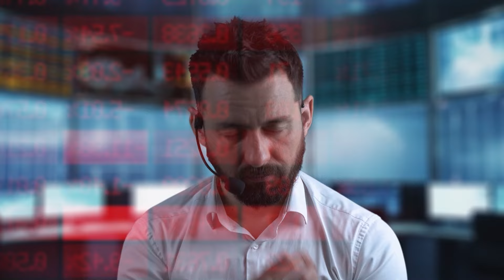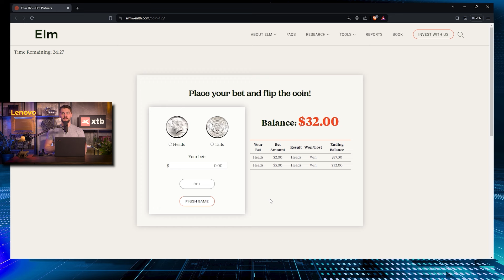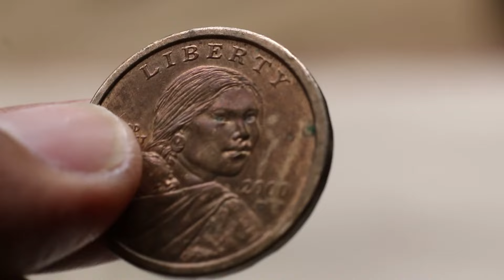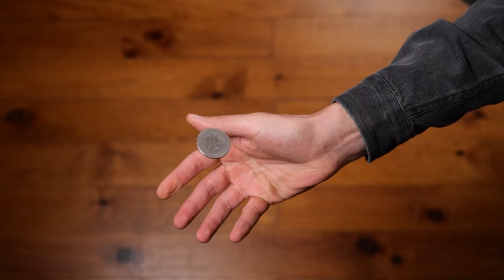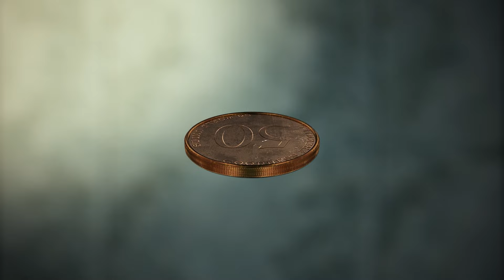Masz skuteczną strategię? Prawdopodobieństwo sukcesu | #15 Najlepszy kurs tradingu i spekulacji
Partnerem odcinka jest XTB S.A.
Inwestowanie jest ryzykowne, inwestuj odpowiedzialnie.

W 15 lekcji Najlepszego kursu Tradingu i spekulacji podejmujemy temat trzymania się planu i zarządzania kapitałem.

Z materiału dowiesz się:
- dlaczego inwestorzy na rynku tracą
- co powoduje, że gramy pod prąd
- co robić gdy ma się skuteczną strategię
- na co uważać inwestując

0:00 Wstęp
1:05 Wartościowy test związany z rzutem monetą (opis)
2:55 Jak powinineś obstawiać rzut monetą?
3:51 Badanie na grupie testowej
4:20 Omówienie wyników grupy testów
7:32 Wnioski
9:32 Zakończenie

W materiale ma miejsce lokowanie marek:
XTB S.A. oraz Lenovo

Kontrakty CFD są złożonymi instrumentami i wiążą się z dużym ryzykiem szybkiej utraty środków pieniężnych z powodu dźwigni finansowej. 78% rachunków inwestorów detalicznych odnotowuje straty pieniężne w wyniku handlu kontraktami CFD u niniejszego dostawcy CFD (XTB S.A.). Zastanów się, czy rozumiesz, jak działają kontrakty CFD i czy możesz pozwolić sobie na wysokie ryzyko utraty pieniędzy.